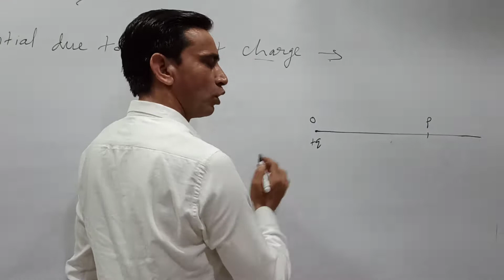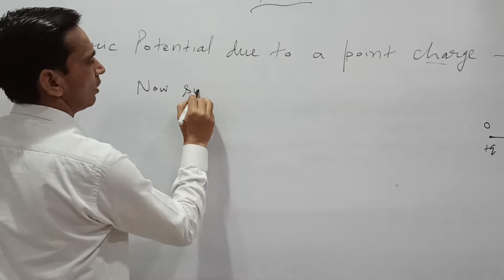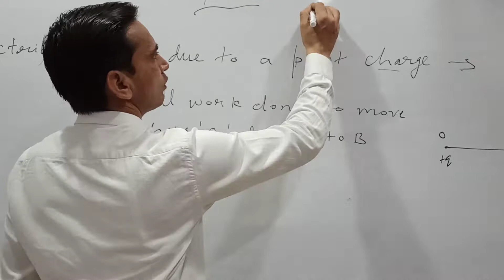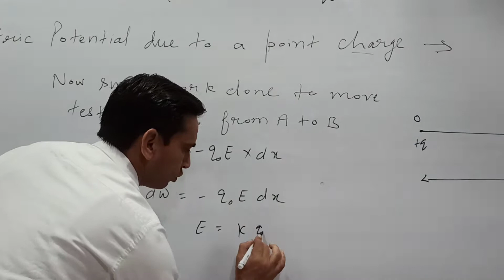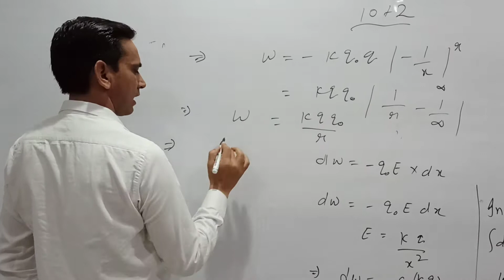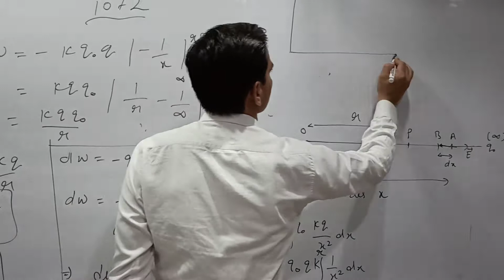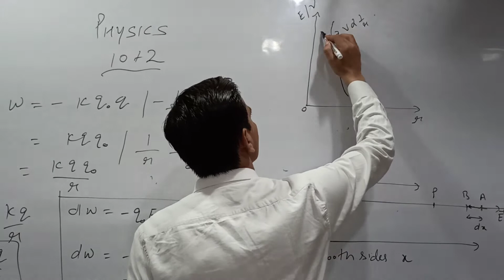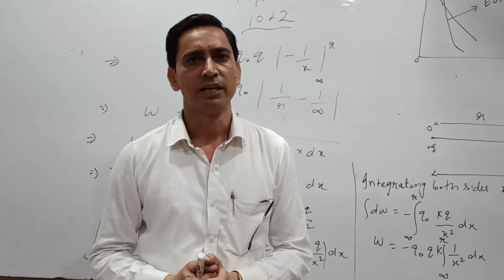Physics 10+2 Electric potential due to a point charge